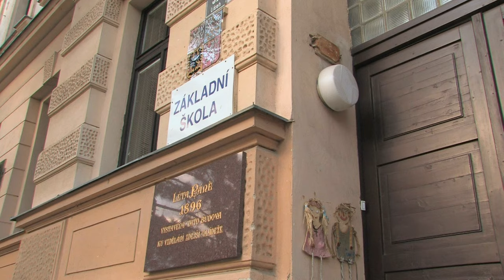Zápis prvňáčků v Líšni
V polovině ledna se otevřely líšeňské školy budoucím prvňáčkům, kteří přišli s rodiči k zápisu do prvních tříd. Děti narozené mezi 1. červencem 2009 a 31. srpnem 2010 se tak poprvé posadily do školních tříd a prošly si jednu z prvních "školních" zkoušek.

Mladší ročníky čeká zápis do mateřských škol, který se uskuteční od 1. do 26. února 2016 více zde.